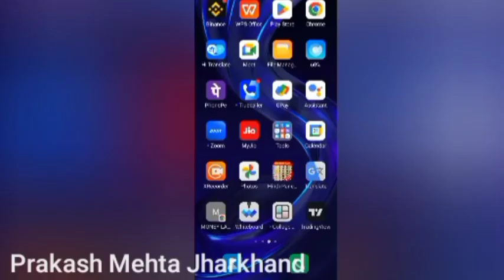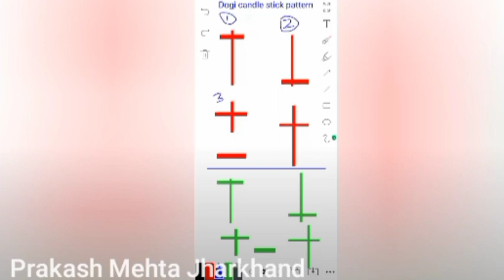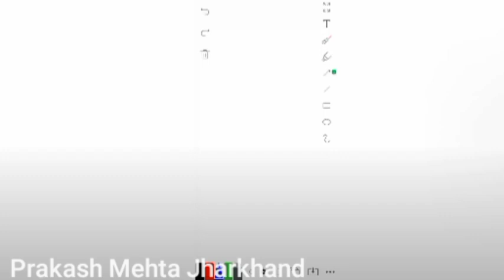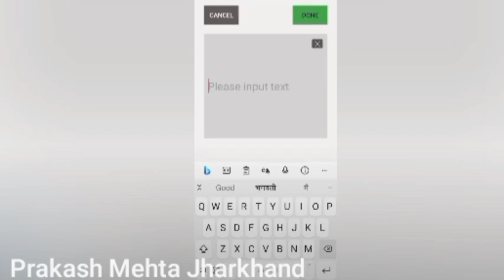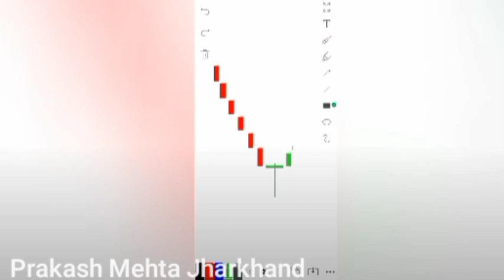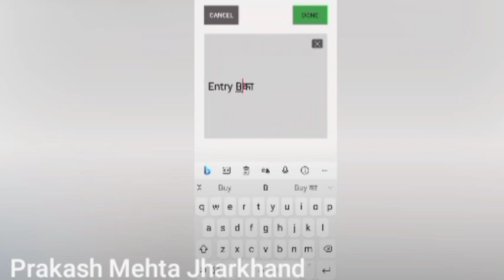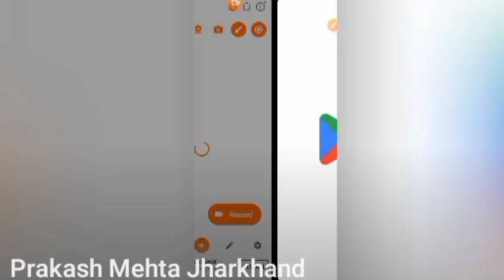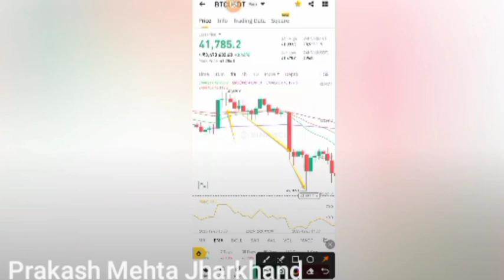Doji Candle Sticks Full Course | pearlvine new update today | pvc meta update today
maney lance system me kam kaise kare
maney lance me kam kaise kare
2023
autopool
pearlvine new update today
kannada